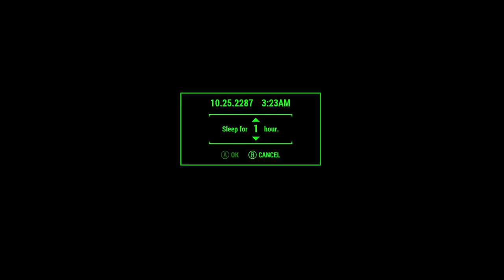XB1 Fallout 4: Adventures of Serena Ep 1